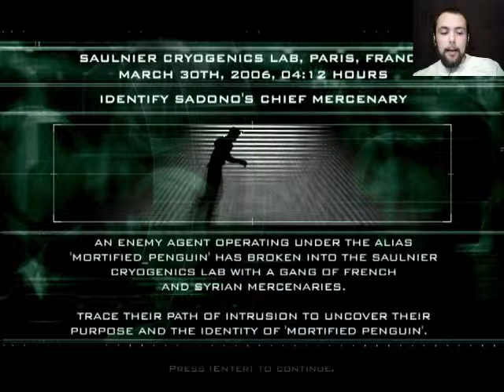Let's Play Splinter Cell #3 - Can't defuse bombs...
We crawl around in a tunnel as our favorite hero Sam Fisher while we hunt down Mortified Penguin, and we question his ability to defuse a bomb!